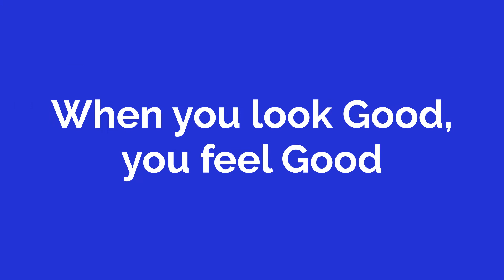How to dress to look good and feel good in a Suit & Tie